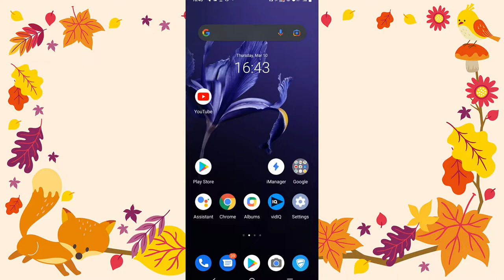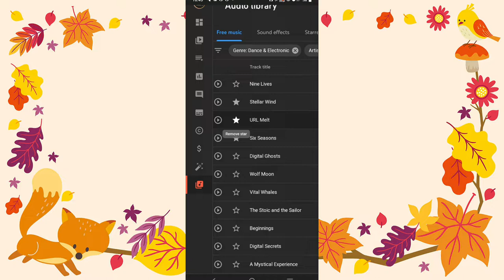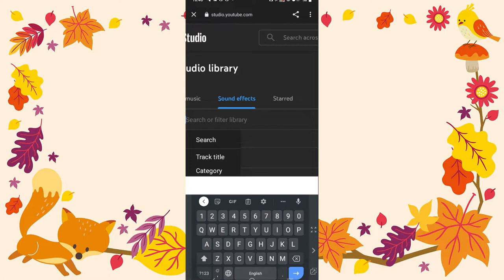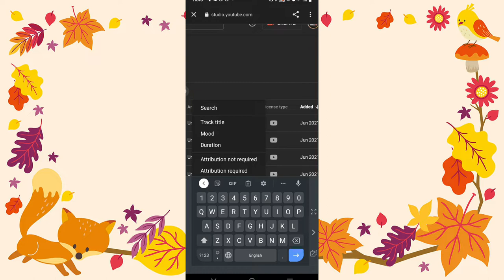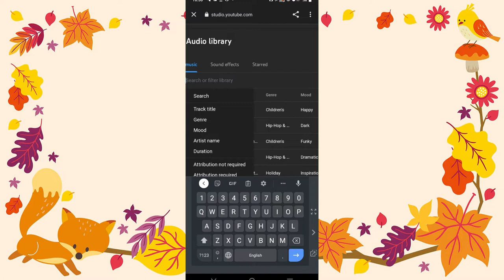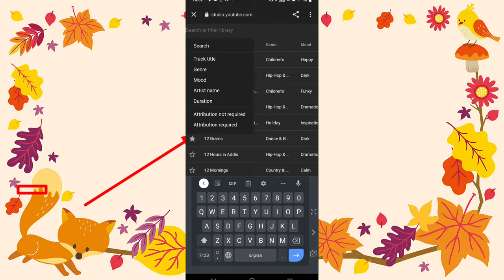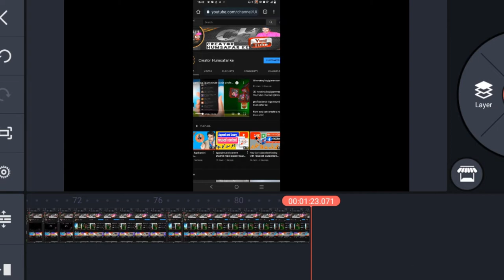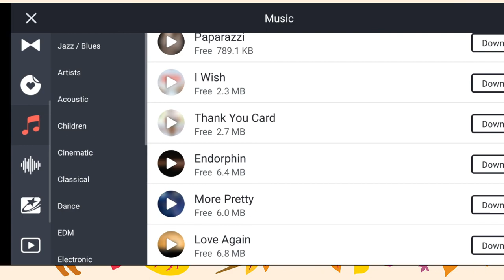YouTube audio library | no copyright |kine master music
Free music YouTube audio library|  no copyright |kine master music  @Creator Humsafar ke

A music library contains music-related materials for patron use. Collections may also include non-print materials, such as digitized music scores or audio recordings. Use of such materials may be limited to specific patron groups, especially in private academic institutions. Music library print collections include dictionaries and encyclopedias, indexes and directories, printed music, music serials, bibliographies, and other music literature.

Creator Humsafar ke
At K's YouTube channel we provide information about YouTube in Urdu and Hindi.  New information about YouTube.  YouTube channel settings.  According to YouTube, the solution to AdSense problems and many new YouTube updates and some other information you will keep giving people every day.  In addition, the answers to your questions will be made into a video.  And we will explain this palace in depth.  Audience, how did you guys feel about this effort?

@Youtuber Bano
@Exact Creator
@Hafiz Dastgeer
@Tanveer Bhai
‎@Technical Israr
Creator Humsafar ke
 YouTube Channel Official

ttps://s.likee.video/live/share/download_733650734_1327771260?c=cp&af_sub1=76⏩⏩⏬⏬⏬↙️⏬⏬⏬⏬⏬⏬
my likee. ID💖💖💖💖💖💖
9994631&l=en

Likee👩‍❤️‍💋‍👩‍❤️‍💋‍👨👩‍❤️‍💋‍👨👩‍❤️‍💋‍👨👩‍❤️‍💋‍👨

follow me↙️↙️↙️↙️↙️↙️👇
our Instagram ID
💖kahaniya